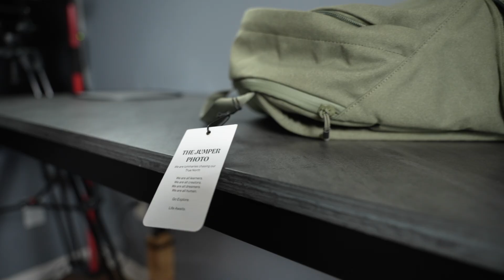Brevite Backpack Cinematic | Shot by Christianjmedia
Brevite "Jumper Photo backpack" | Cinematic
✘ Items Mentioned
Brevite: